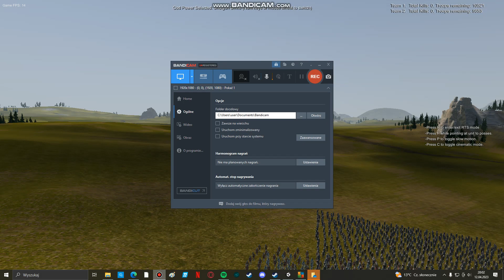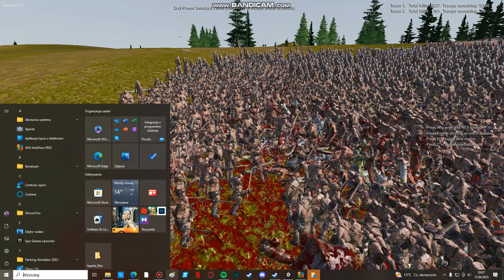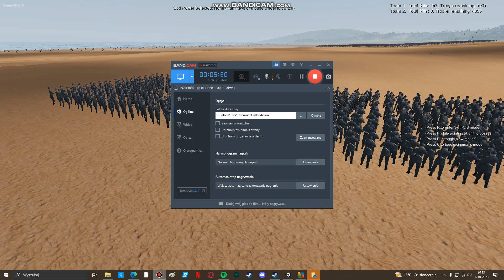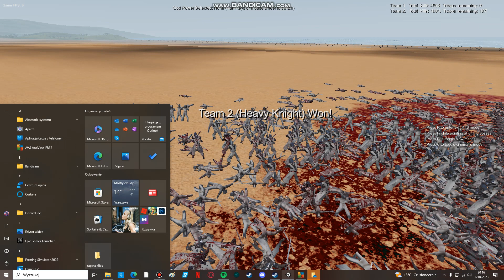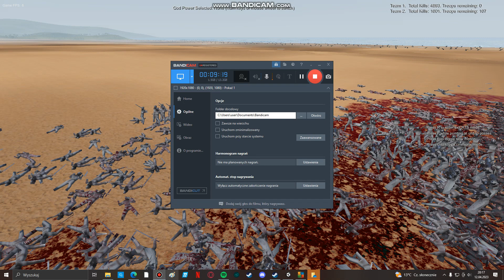Bitwa o pierścień, /test niemieckiej armii/Uebs2#3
bitwa o pierścień